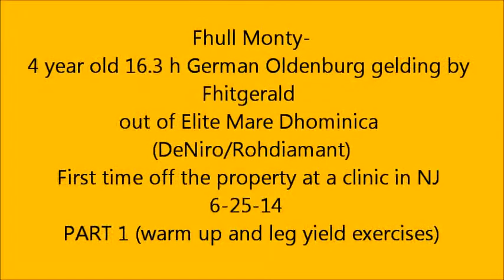Fhull Monty- 4 y.o. 16.3 h German Oldenburg (GOV) gelding by Fhitzgerald shown 6-25-14 PART 1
Fhull Monty- 4 y.o. 16.3 h German Oldenburg (GOV) gelding by Fhitzgerald (Florencio/Weltmeyer) out of EM Dhominica (DeNiro/Rohdiamant).  Shown at a NJ clinic 6-25-14.  First time off property PART 1